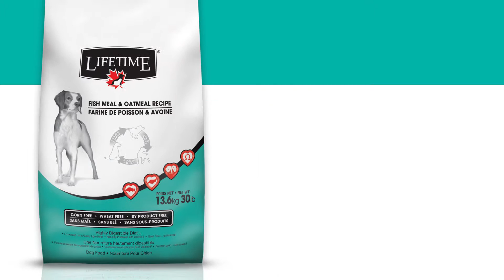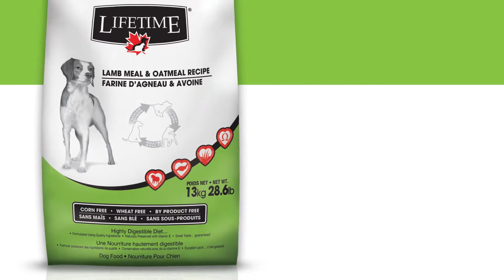Nutreco Life Time Product Video